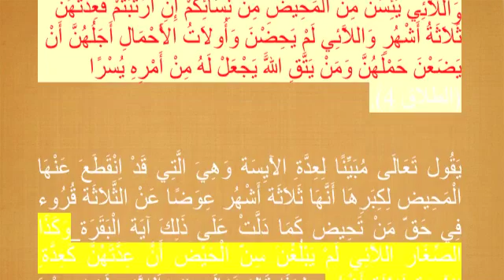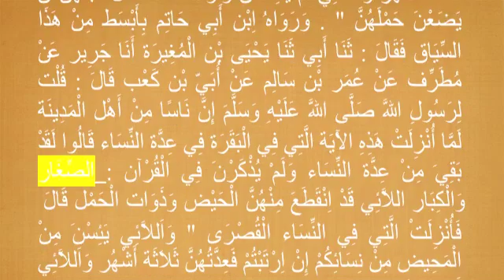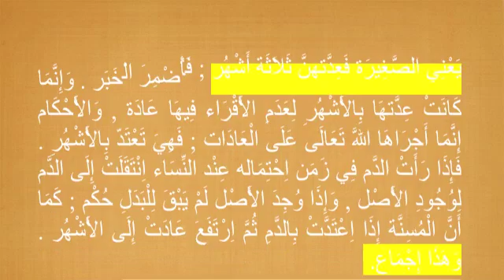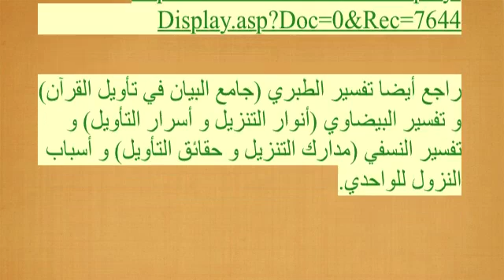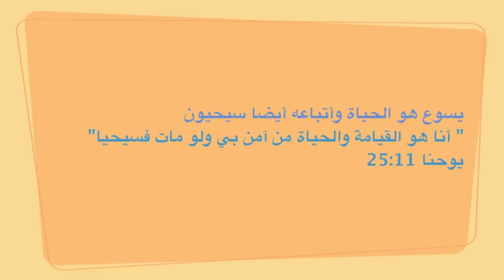إباحة زواج الأطفال في القرآن